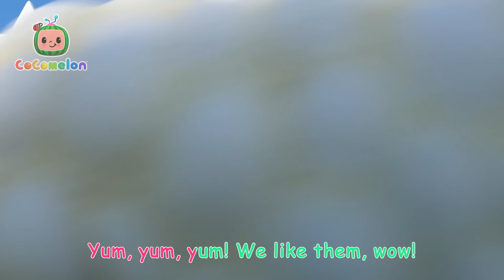JJ Harvests Vegetables at the Farm 🫛 | CoComelon Nursery Rhymes & Kids Songs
After picking veggies at the farm, JJ decides to show Nina how good they are by sharing them with his farm animal friends, helping Nina become inspired to try some vegetables herself!

Timestamps:

00:00 Yes Yes Vegetables
04:01 London Bridge
06:33 Train Song (Dance Party)
09:13 Vehicle Song
11:57 Ballerina Dance
14:35 Hop Little Bunnies
17:01 Row Your Boat
19:40 Ants Go Marching
22:16 John Jacob Jingleheimer Schmidt
24:49 Princess Party Dance
27:28 Muffin Man